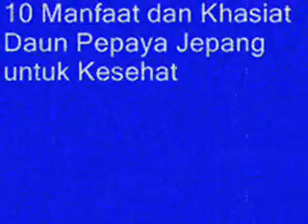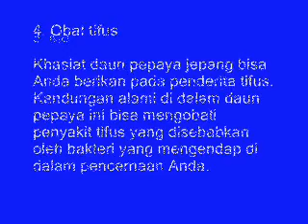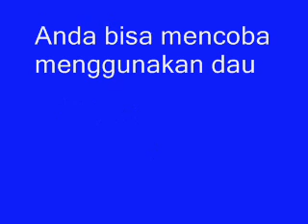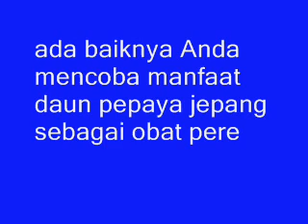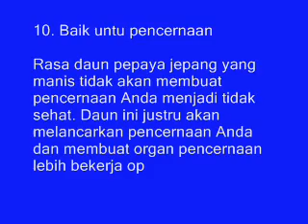10 Kehebatan Daunn Pepayaaa untuk Kesehatan